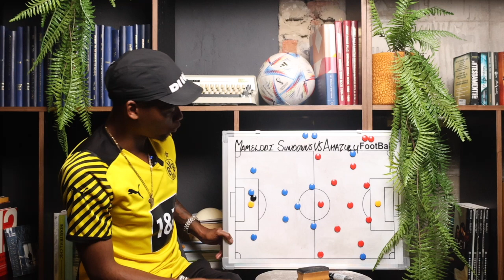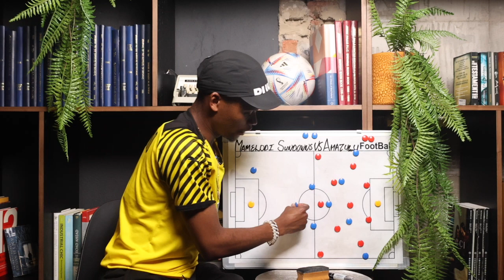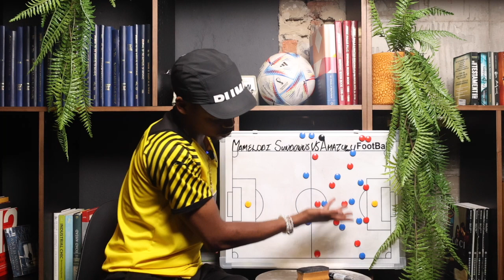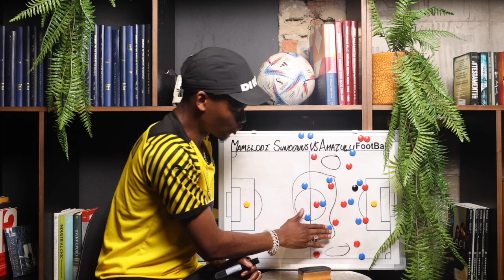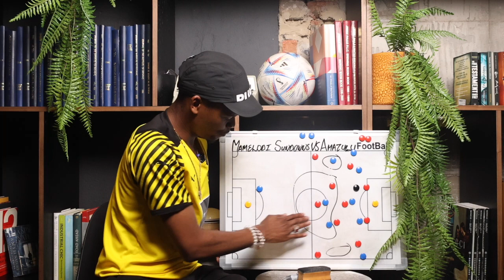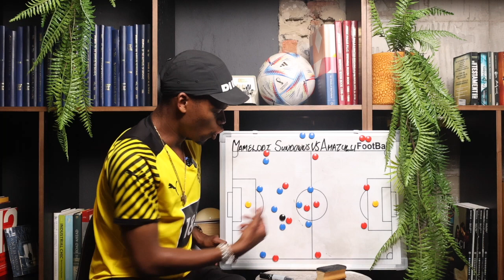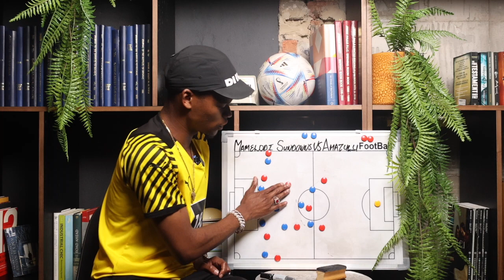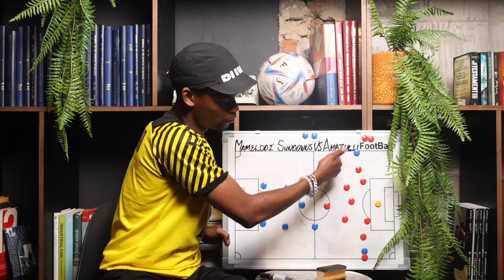EP 256 | MAMELODI SUNDOWNS VS AMAZULU | DSTV PREMIERSHIP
DSTV PREMIERSHIP
MAMELODI SUNDOWNS VS AMAZULU

ON TODAY’S EPISODE I DISCUSS ALL THINGS DSTV PREMIERSHIP ACTION AS I HAVE A PRE MATCH ANALYSIS OF MAMELODI SUNDOWNS VS AMAZULU.